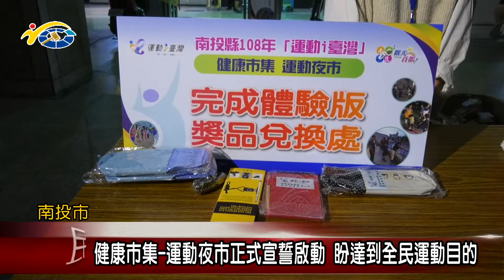20190307 民議新聞 健康市集-運動夜市正式宣誓啟動 盼達到全民運動目的(縣議員陳翰立、洪明科)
縣府配合教育部體育署辦理108年運動愛台灣計畫，結合南投縣體育會，於昨日晚上在縣立體育場舉行「健康市集-運動夜市」大會師宣誓，運動夜市正式啟動，展開為期十個月，許多項的運動項目的運動夜市， 提供民眾體驗，希望達到全民運動愛健康的目的。